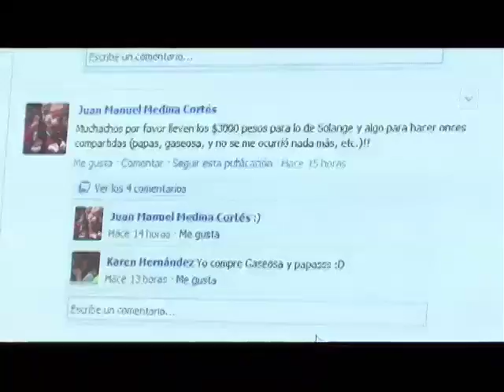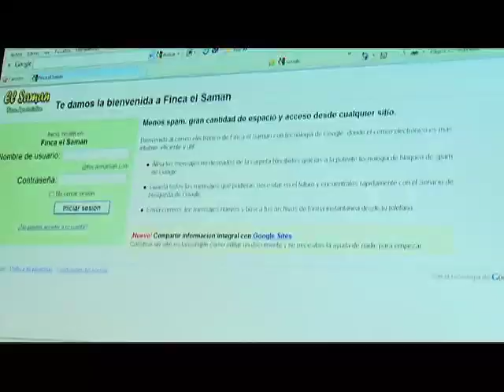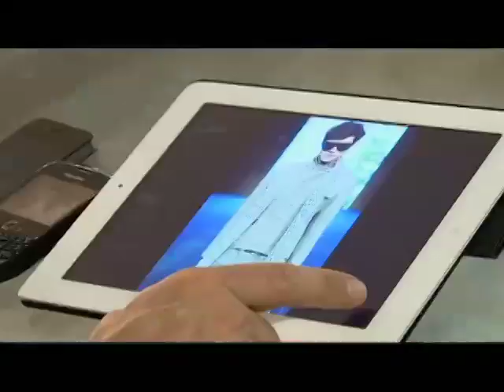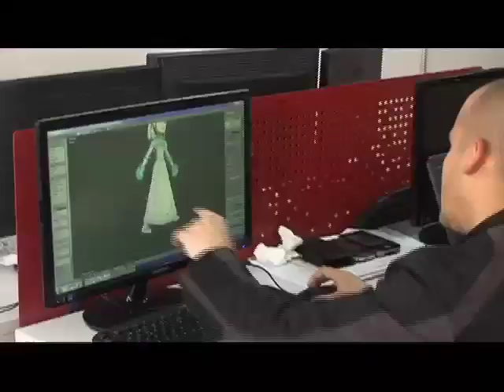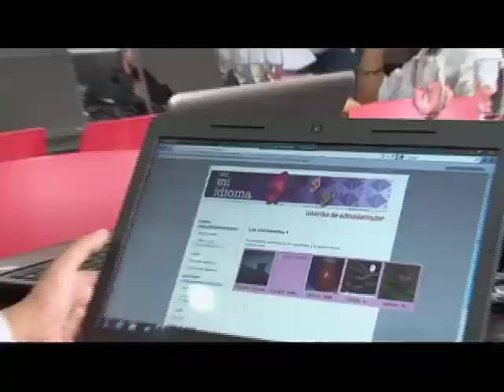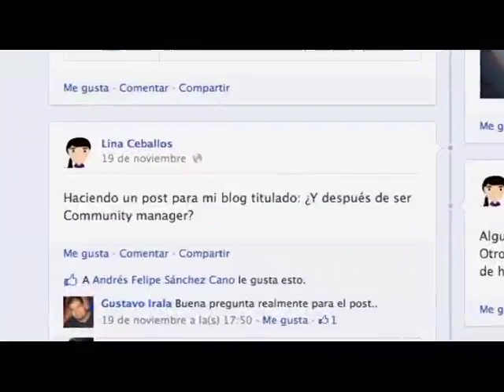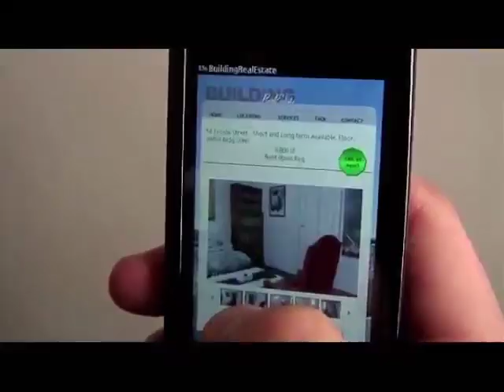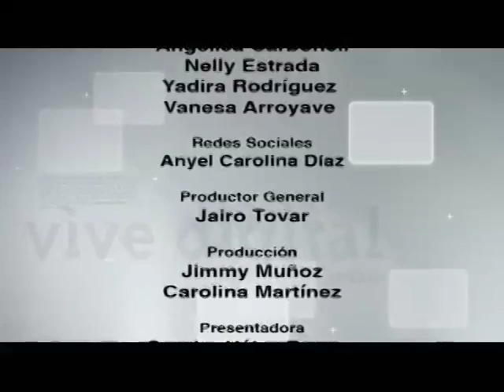Vive Digital TV - Conéctate a un futuro mejor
A través de una alianza público-privada con fabricantes de terminales y operadores, el MinTIC lanza la campaña 'Conéctate a un futuro mejor', la cual busca incentivar y facilitar la compra de computadores y tabletas como medios para acceder a mayores oportunidades de desarrollo y prosperidad a través de Internet.